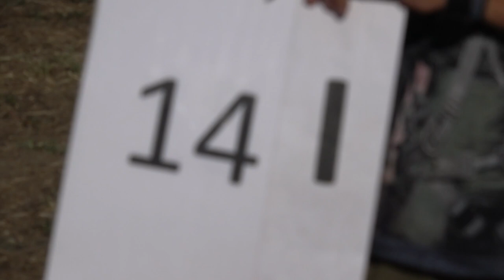EIAC2024 P2 14 Laszlo Baku 1stUnk